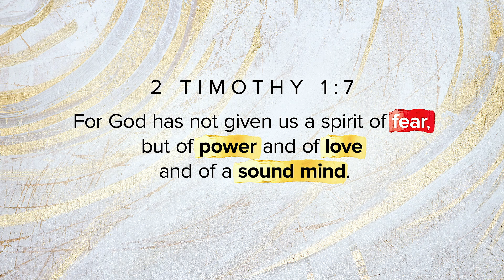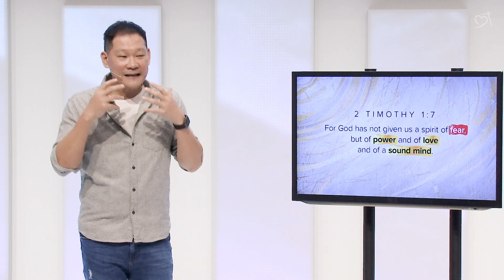The Vaccine For Fear | Pastor Tan Seow How (Pastor How)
While the vaccine for the COVID-19 may not be ready, the vaccine for fear is.
Find out what it is in this message by Pastor How.

Heart of God Church is an independent youth church in Singapore founded by Pastor Tan Seow How (Pastor How) and Pastor Cecilia Chan (Pastor Lia).